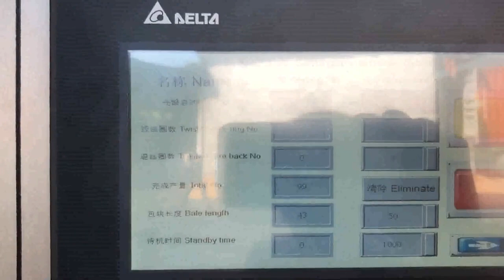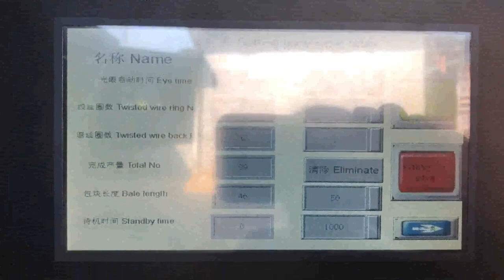industrial cardboard baler with bin lift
Visy Business Recycling Equipment Colombia, Cardboard Bins Iceland, Visy offers a range of business recycling equipment for small and medium businesses, including cardboard bins, cardboard balers, compactors, cages and standard bins. GH500 Horizontal Baler Madagascar, Gradeall Recycling Spain, The Gradeall GH500 is an industrial horizontal baler designed to be used by waste processors dealing with over 50 tonnes of material per week. The GH500 Horizontal Baler can bale a wide range of recyclable materials including paper, cardboard, hard and soft plastics, light steel, aluminium drinks cans, bottles, and much more. Cardboard Baler's and Industrial Compactors Cardboard balers and industrial compactors are useful to almost all businesses that create scrap material or recycle cardboard, plastic, foam, and many other waste materials. This equipment is used to compact these materials into a finished compact shape or bale. Compacted material is smaller, easier to handle, and less costly to transport then loose material. Waste Compactors Switzerland, Industrial Commercial Trash Gambia, Sinobaler waste compactor is a self, contained type of waste compactors for compressing loose pre, landfill trash into much smaller volume, and the compaction rate can reach more than 20, 1. With the help of this trash compactor, waste hauling costs to transfer station or to landfill are greatly reduced less or smaller dumpsters are needed and [, ] Commercial Waste Service Recycling Trinidad and Tobago, LIFT Waste Latvia, Lift Waste Recycling provides world class services to Industrial, Distribution, High Tech, Pharmaceutical, Commercial, Construction, and Residential Clients throughout Greensboro, High Point, Winston Salem, Burlington, Mebane and Asheboro. VIDEOS BALING MACHINES Mexico, Heavy Duty Industrial India, CK AUTOTIES baler baling cardboard. CK International Baler CKTR121 Fully Auto. CK850HFE at CK INTERNATIONAL. CK850HFE, 75T in operation. CK600HFE, PC cardboard bale. CK600 series with perforator. Procedure for tying bale on a CK600. Demonstration of a CK Horizontal Machine with a Bin Lift. Trash Compactor Hungary, For Cardboard and Shrink Wrap Azerbaijan, Trash compactor for Waste Handling at A Plus Warehouse Cardboard Balers For Sale Congo, Small to Heavy Duty Balers Egypt, Reasons why you should buy a cardboard baler from KK Balers Buying a KK compactor or baler is a sound financial investment that will enable your company to save money on your waste collections, obtain revenue for your baled cardboard and plastic and conform to environmental legislation. Cardboard Compactor For Sale Australia, Industrial Cardboard Tanzania, Cardboard is the most common waste material processed in SINOBALER baling machines. Empty cardboard packaging contains a lot of air. So a cardboard baler or cardboard compactor for sale is really helpful to compact materials into dense bales. Cardboard Balers Compactors Swaziland, Vertical Baling Presses Estonia, Large vertical industrial cardboard baling press. The HSM V, Press 820 Plus is a vertical baler machine with a small footprint. The machine produces around 2, 5 cardboard bales per hour. You can load your cardboard boxes and sheets into the machine by folding down the upper half of the door. PRESTO Mobile Compactors for industrial waste 2020, 3, 15Compactor. PRESTO Container compactors are very universal. Simple design and very user, friendly, they can be integrated into any environment. Whether it is recyclables, residual waste or ordinary commercial waste, wherever large quantities of waste must be managed, PRESTO Container Compactors can be utilized. Easyquip Costa Rica, Compactors Brazil, Easyquip manufactures and sells industrial waste bins and compactors including front, hook and crane lift bins., What is a Hook Lift Bin, , or if you are looking at Easyquips Cardboard baler or plastic balers for sale then you need to be considering a few things to help make sure you are getting the solution best